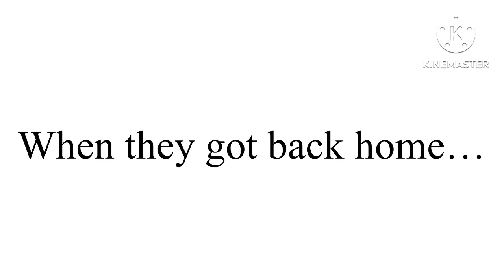Emma Gets Grounded on St. Patrick's Day (for ​⁠​⁠@All4TubeKidsX71)